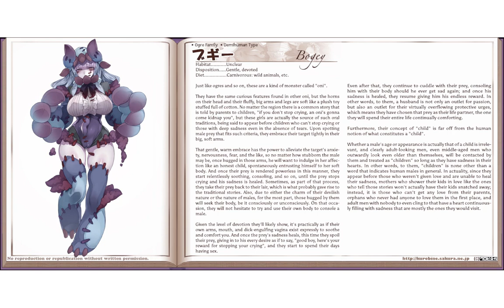MGE: Bogey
The big teddy bear of the ogre family.